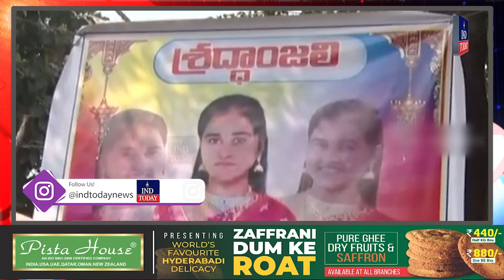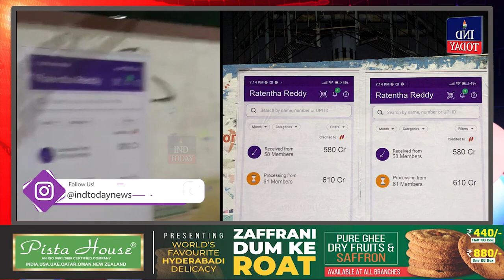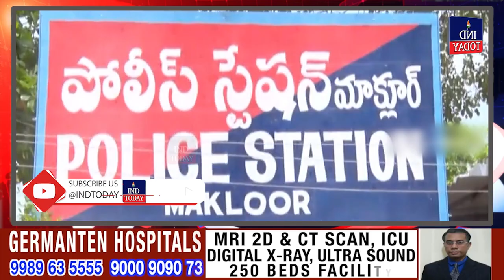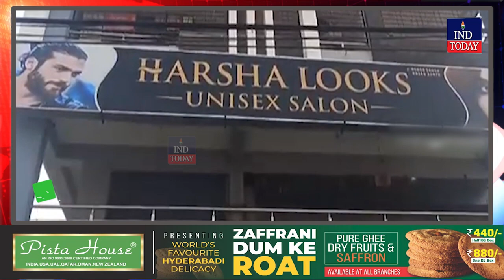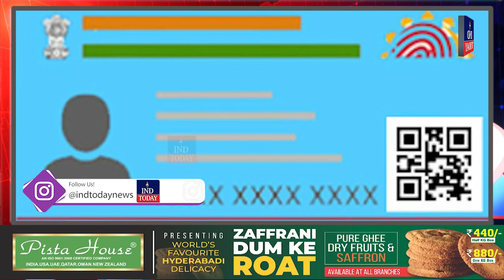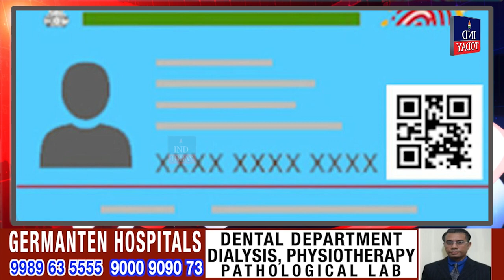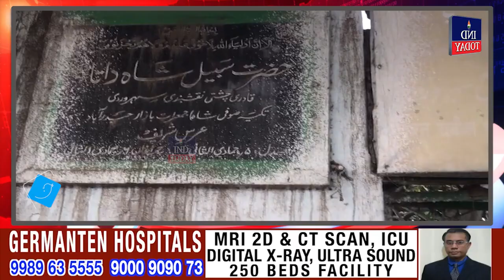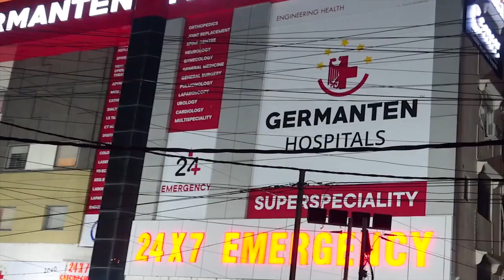Express News | News Bulletin | Today Non-Stop News || IND Today